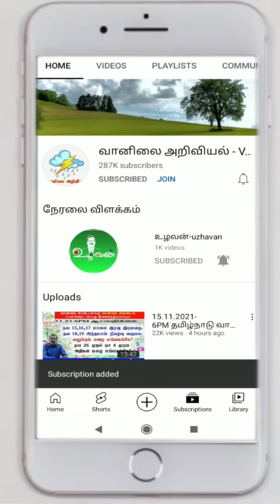வரும் நாள்கள் ஆங்காங்கே மழை.டிச 2,3,4 மழை ஜனவரி முடிய தீவிர மழை உறுதி. உங்களுக்கு எப்படி?